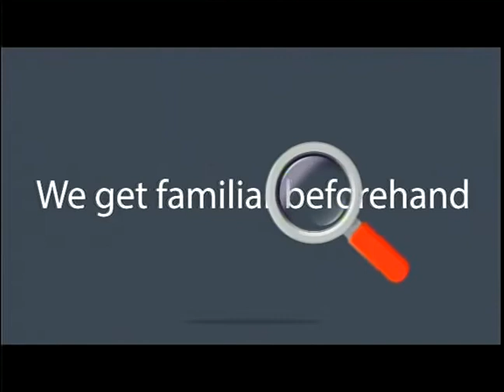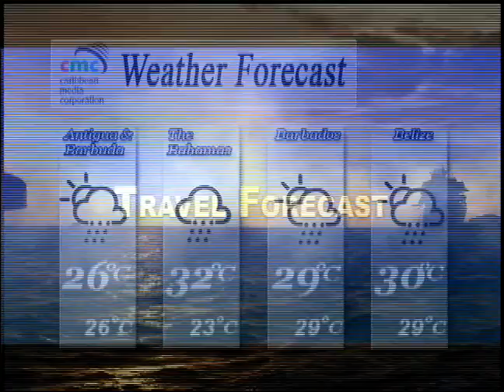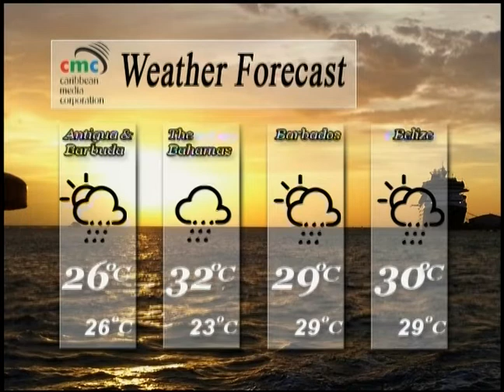Caribbean Newsline August 13 2019